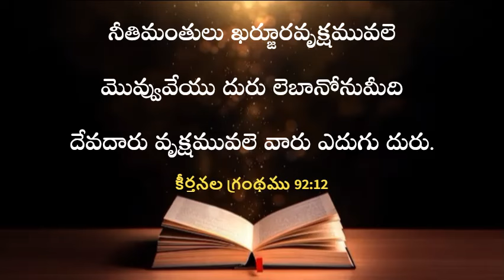God’s Promise For You - 30.05.2024 || JCST